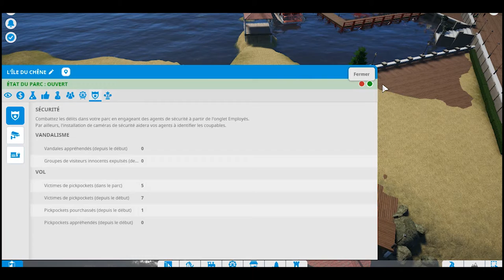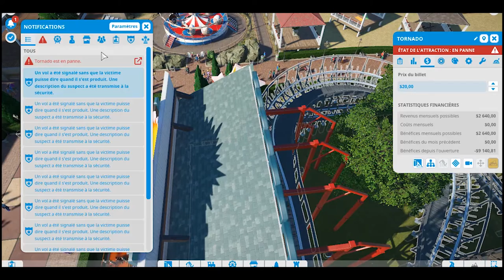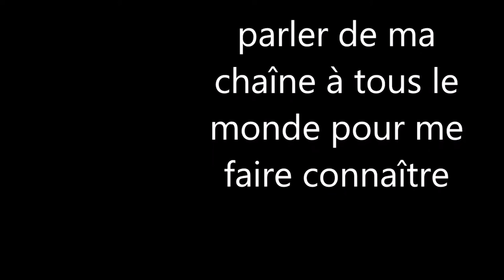Éssais de jeux - planete coaster/vidéo 9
voici un jeu de manège dont tu gère un parc d'atraction. d'ésoler pour la qualité audio j'ai fait le mieux que j'ai pus. désoler